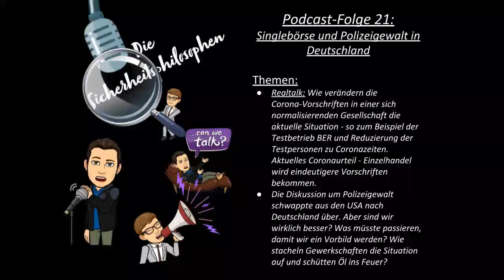Die Sicherheitsphilosophen - Folge 21: Singlebörse und Polizeigewalt in Deutschland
Realtalk: Wie verändern die Corona-Vorschriften in einer sich normalisierenden Gesellschaft die aktuelle Situation - so zum Beispiel der Testbetrieb BER und Reduzierung der Testpersonen zu Coronazeiten (03:46). Aktuelles Coronaurteil - Einzelhandel wird eindeutigere Vorschriften bekommen (12:40).

Ab Minute 28:28: Die Diskussion um Polizeigewalt schwappte aus den USA nach Deutschland über. Aber sind wir wirklich besser? Was müsste passieren, damit wir ein Vorbild werden? Wie stacheln Gewerkschaften die Situation auf und schütten Öl ins Feuer? Und wieso ist der Großteil der sehr guten Beamten stumm und geht nicht als leuchtendes Beispiel voran?
Achso, wir stellen ebenfalls fest, dass der Großteil unserer Zuhörer weiblich ist - die Singlebörse ist eröffnet!